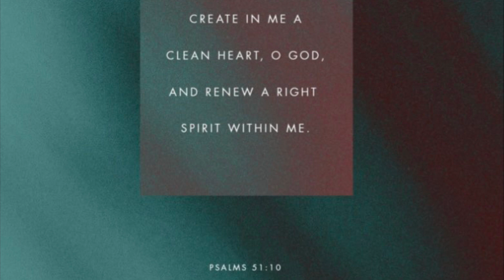I cannot hide from You with Create in me a clean heart- from Sight and Sounds Psalms of David.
From Sight & Sound Psalms of David (2005).